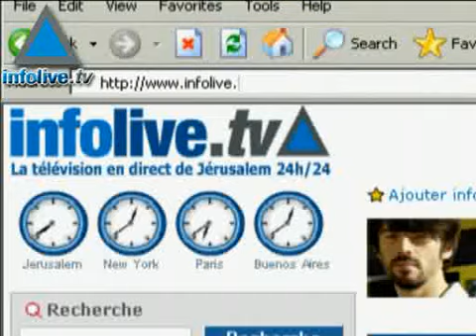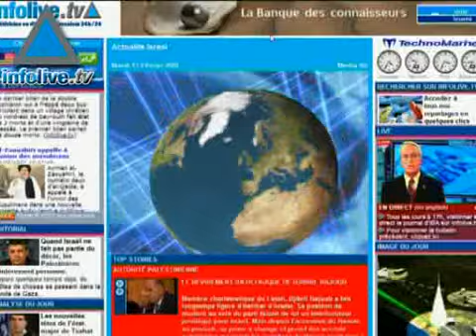Journal du 18 juillet 2007